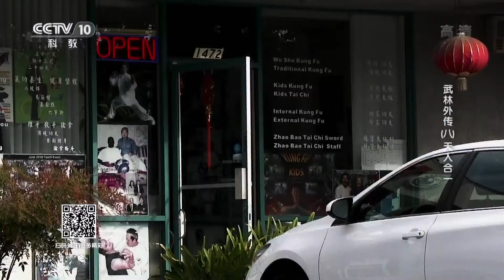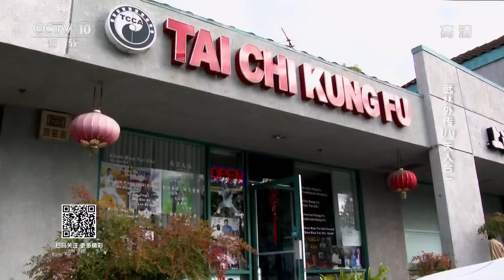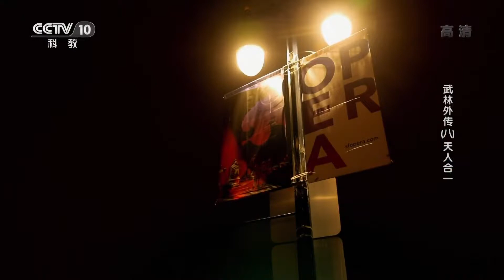CCTV 10《武林外传》之「天人合一」湾区片段一 赵堡太极拳 Zhaobao Taichi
CCTV 10《武林外传》之「天人合一」湾区片段一
Zhaobao Taichi CCTV Interview with Master Wayne Peng
中央电视台采访赵堡太极拳传人彭文
Master Peng is the 12th generation successor of Zhaobao Taichi lineage. After 30 years of practice and numberous publications, he has gained a deep understanding of Taichi philosophy.